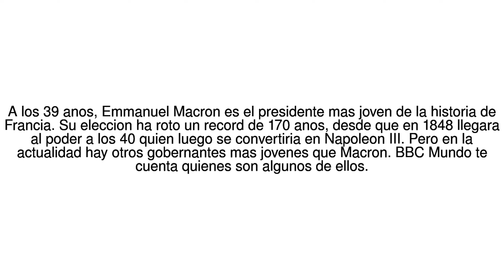Noticias del Mundo Elecciones en Francia: Emmanuel Macron y otros 6 de los ... 15/05/17